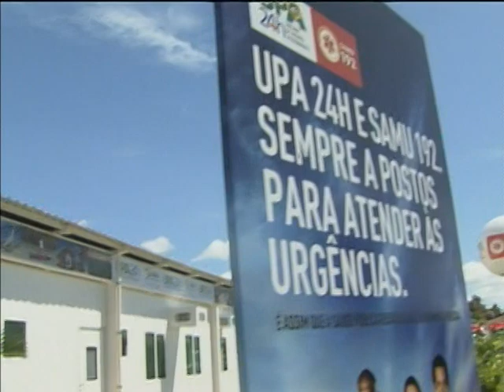Orçamento para investimentos federais deve ser de R$ 186 bilhões para este ano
NBR NOTÍCIAS - 07.01.13: A previsão de investimentos federais para este ano é de R$ 186 bilhões. Cerca de 9% a mais que no ano passado. É o que prevê o projeto de Lei Orçamentária, que espera aprovação no Congresso Nacional, o que deve acontecer em fevereiro, na volta do recesso parlamentar. Os programas do Programa de Aceleração do Crescimento (PAC2) incluem o Minha Casa, Minha Vida, que deve receber R$ 52 bilhões em 2013, e o Brasil sem Miséria, com cerca de R$ 30 bilhões previstos para investimentos.